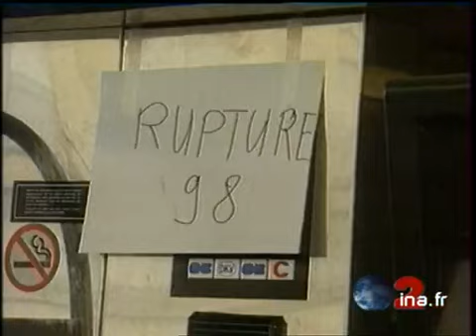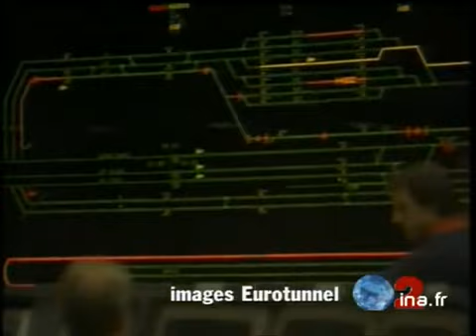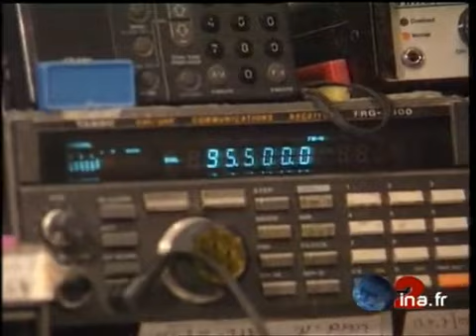JA2 20H : émission du 23 novembre 1996